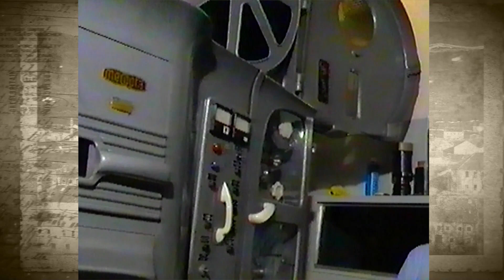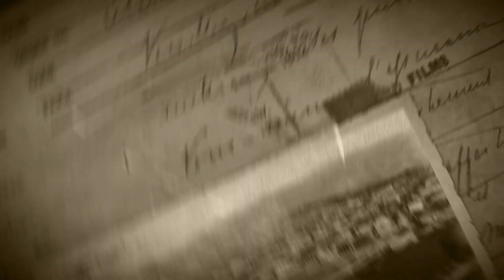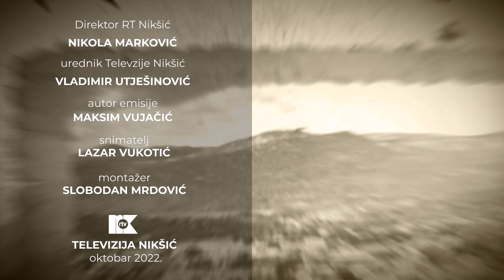STARI NIKŠIĆ - 3,. 11. 2023.